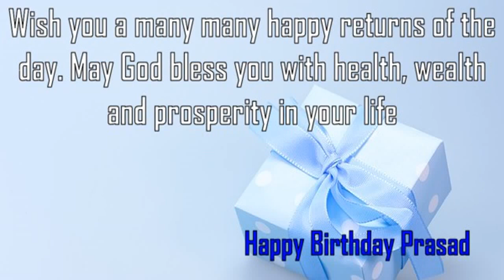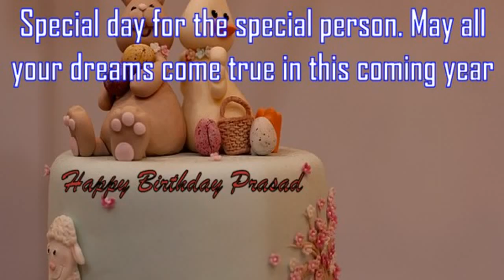Happy Birthday Prasad Image Wishes✔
Happy Birthday Prasad Images. Send Personalized happy birthday wishes to Prasad in 1 min by visiting
GreetName has thousands of image templates to choose from based on gender, age, and relationship. Pick the best image template. Enter Your Name and click 'Generate Personalized Image' button. You can share Prasad picture birthday wishes to any social network such as Facebook status, Whatsapp status, Instagram, Twitter, Google+, etc